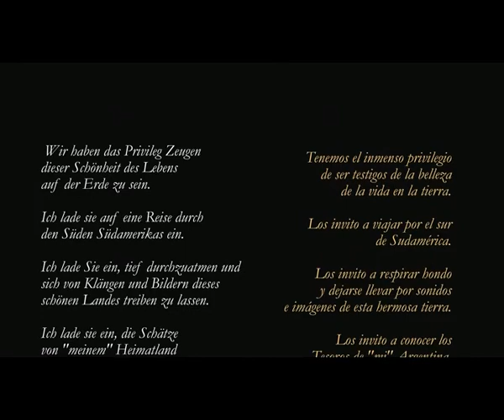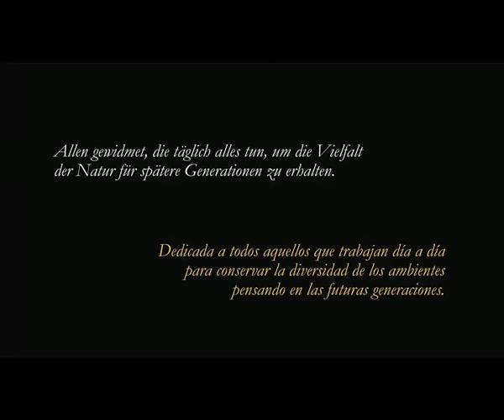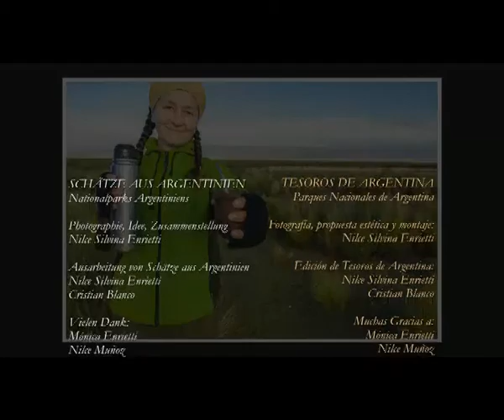Tesoros de Argentina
Riqueza de Argentina, por la que debemos seguir trabajando, para que no desaparezca en manos ambiciosas que no ven más allá de sus propias pestañas, ni proyectan un futuro que supere los próximos 12 meses...